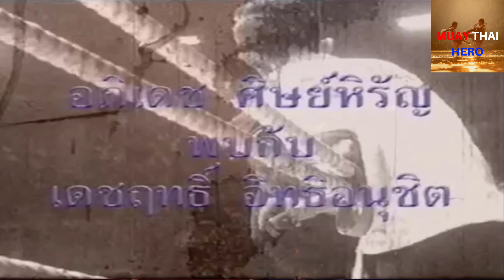เดชฤทธิ์ ปะทะ อภิเดช ปลิวใจเพชร ดวล จอมเตะบางนกแขวก โคตรมันส์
Facebook เดชฤทธิ์ อิทธิอนุชิต ยอดมวยไทย ฉายา ปลิวใจเพชร ปะทะ อภิเดช ศิษย์หิรัญ จอมเตะบางนกแขวก ที่หลายๆคนต่างบอกว่า นี่คือนักมวยไทย ที่เตะได้หนักมากที่สุดคนนึงของไทย ทั้งคู่เจอกันมากกว่า 10 ครั้ง เป็นอีกคู่มวยที่ เจอกันกี่ครั้ง ก็มันส์ทุกครั้ง